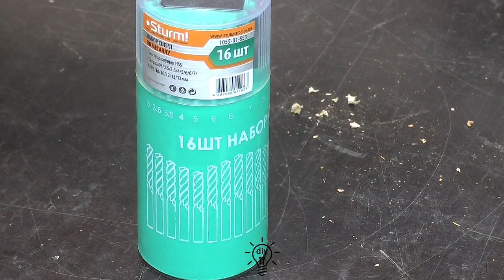3 unique wood and epoxy resin ideas!!!